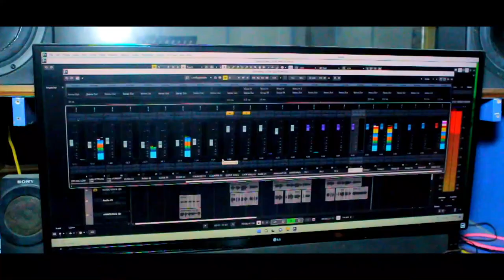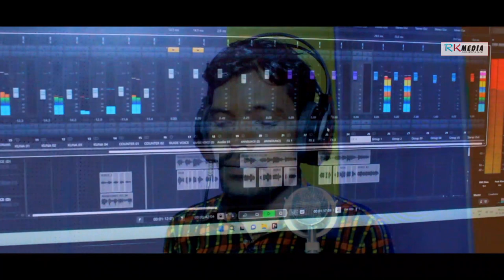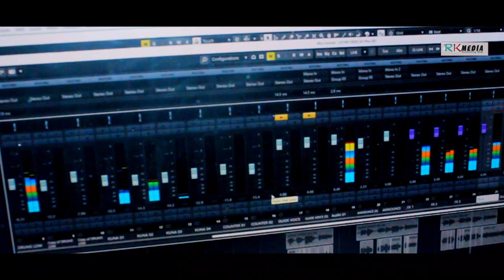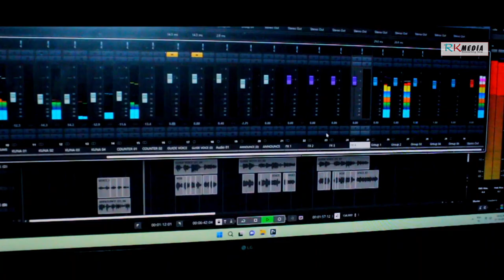Tor Ankhine Mui | Jayanta Kumar | Studio Version | Sambalpuri | RKMedia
Song: Tor Akhine Mui
Voice/Lyrics: Jayanta Kumar
Genre: Western
Language: Sambalpuri
Category: Studio Version

Related: RKMedia, Sambalpuri video song, tor akhine mui, jayanta kumar, brundaban meher, studio version video song